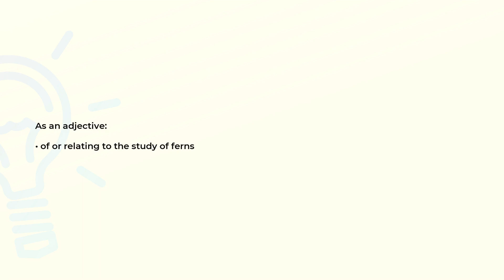What is the meaning of the word PTERIDOLOGICAL?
Definition and spelling of the word PTERIDOLOGICAL.

(00:00) Intro
(00:08) As an adjective
(00:15) Spelling

As an adjective (00:08):
• of or relating to the study of ferns